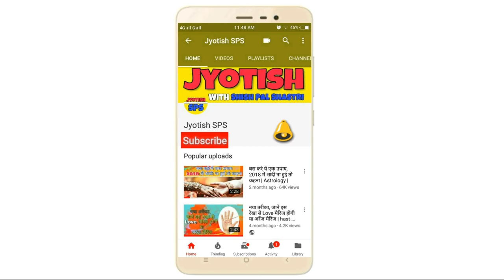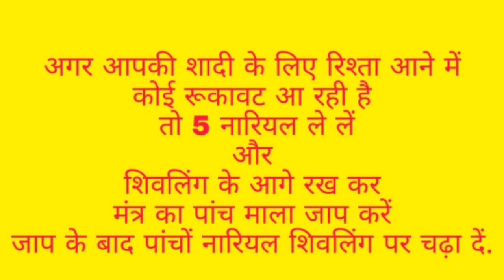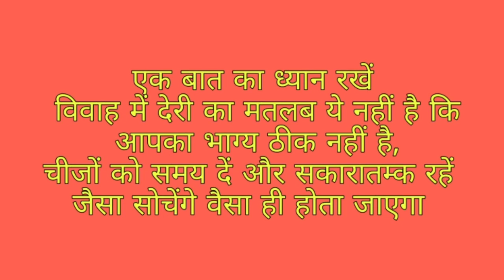इस बार महाशिवरात्रि पर शादी की बात 100% पक्की होगी, Mahashivratri remedy for marriage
1 Like = More Motivation

***about video***
Is baar mahashivratri per apke liye hai shadi ka achuk upay jiske kane se shadi ki baat hogi 100% pakki toh ye shivratri ka upay kya kese karna hai jyada jankari ke liye video dekhte rahiye

***about channel***
Welcome to Jyotish SPS official YouTube channel. Here we upload astrology topics like vastu shashtra, hast rekha, palmistry, lal kitab, gems, stones, ratna, kundali, marriage, vivah ke upay, shadi ke achuk upay,  rudraksha, festival, events, tithi,  grah, health tips etc. Toh aapki har problem ka samadhan chamatkari upay se kiya jayega

This is an Astrology video, it may not be 100% accurate